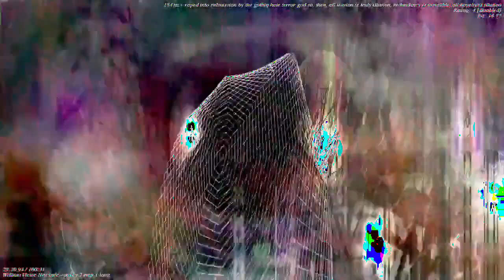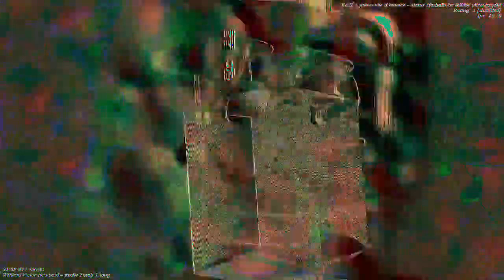[EPILEPSY WARNING] Movie 23 01 05 20h04m39s *Photosensitivity Warning*